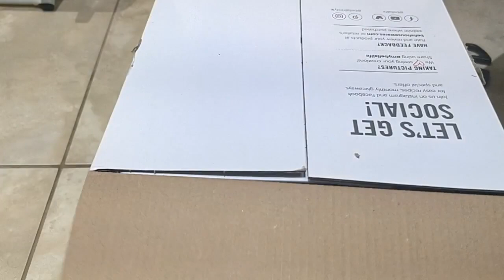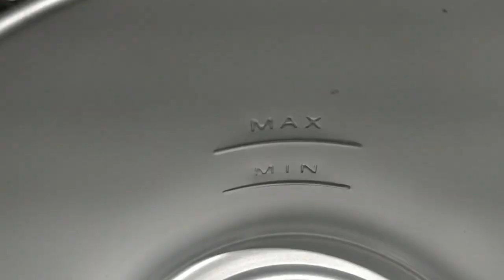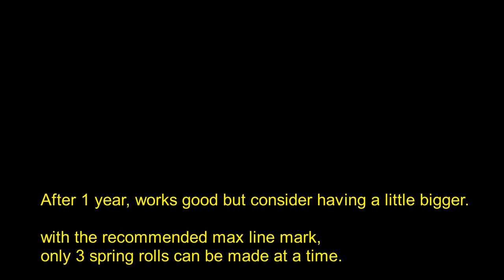Bella - 0.9L Deep Fryer - Stainless Steel - unboxing and review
cost: $20

warranty: 2year

works with AC power but the cord is magnetic.